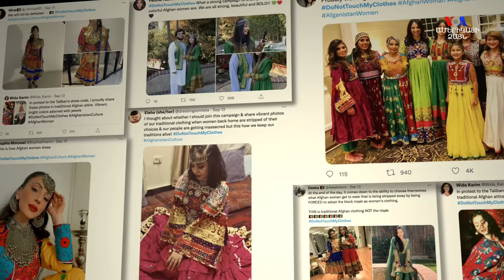Աֆղանստանցի կանանց «դրես կոդը»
Աֆղանստանցի կանայք արշավ են սկսել սոցիալական ցանցերում՝ կիսվելով իրենց լուսանկարներով ավանդական աֆղանական զգեստներով՝ ի նշան բողոքի, ինչպես իրենք են անվանում, թալիբների նոր դրես-կոդի դեմ։